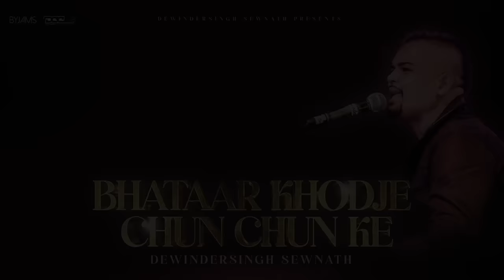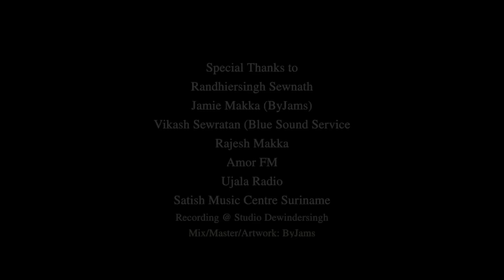Bhataar Khodje Chun Chun Ke - Dewindersingh Sewnath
Baithak Gana Group Swastika

Zang/Harmoenia: Dewindersingh Sewnath
Dholak: Wiraj Angnoe
Dhantaal: Vishal Ganput
Bongo/SPD: Satish Jadoenath
Keyboard: Raman Angnoe
Recording @ Studio Dewindersingh
Film/Mix & Master: Byjams